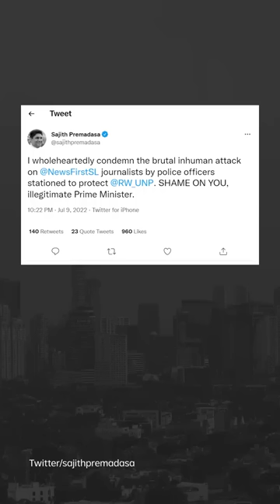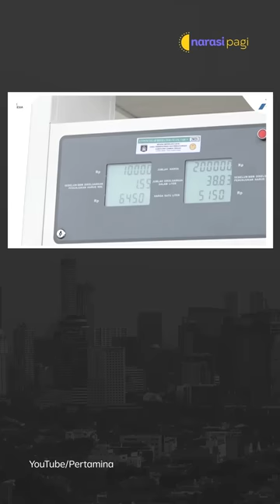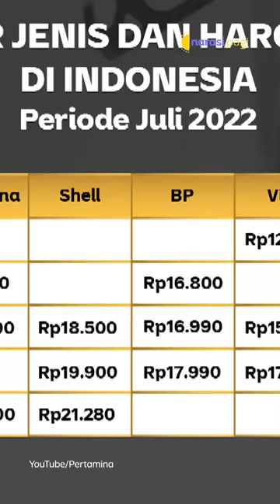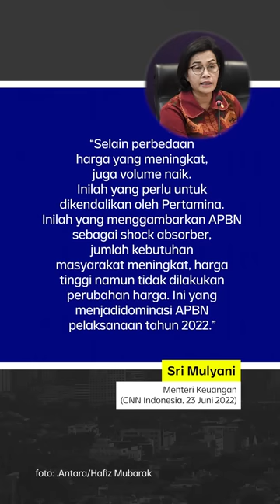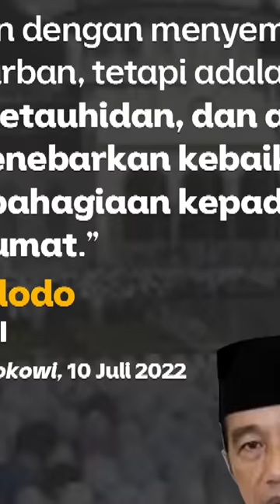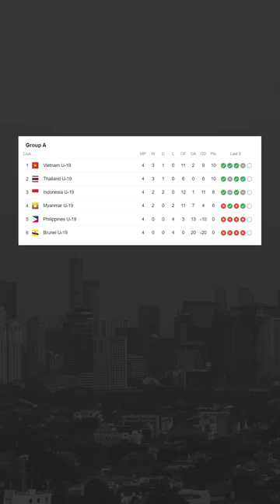SRI LANKA CHAOS! WARGA BAKAR RUMAH PERDANA MENTERI | Narasi Pagi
Sri Lanka diambang ketidakpastian politik, setelah massa menduduki istana presiden dan membakar rumah pribadi perdana menteri. Hal ini dipicu penanganan krisis oleh pemerintah Sri Lanka yang tidak efektif, dan justru membawa negara itu ke pintu kebangkrutan. Keberadaan presiden Sri Lanka, Gotabaya Rajapaksa, tidak diketahui.

Namun, sejumlah media bilang, ia melarikan diri ke Timur Tengah. Selain kabar dari Sri Lanka, dari dalam negeri ada informasi pelaksanaan Iduladha, yang berlangsung dua hari. Kenaikan BBM non-subsidi juga jadi menu sarapan informasi, sekaligus kabar dari dunia olahraga Indonesia.

(Narasi)